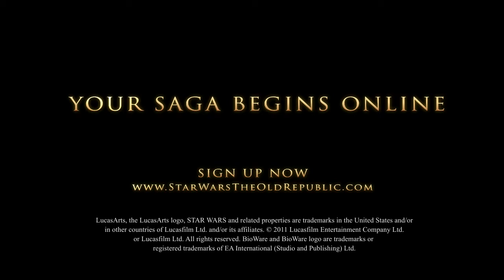Star Wars: The Old Republic - System Gry - Flashpoints